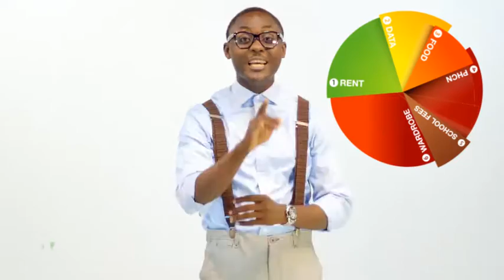How to prepare for a rainy day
Balling On A Budget series...  aims to explain financial tips in an educative, engaging and fun approach.